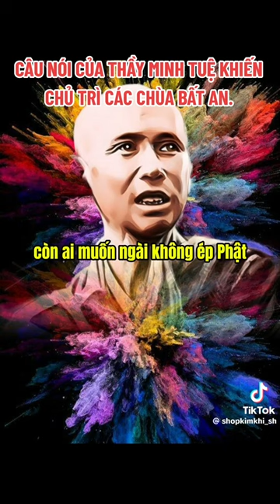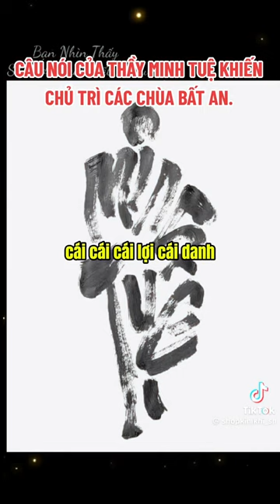22 tháng 5, 2024